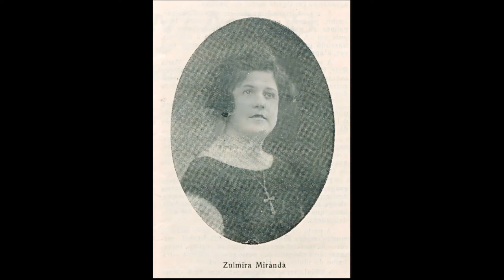Zulmira Miranda | QUADRAS CONTRARIADAS | 1929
Odeon 10349
Fado Corrido QUADRAS CONTRARIADAS (Popular) interpretado pela Zulmira Miranda (Guitarras) em 1929.